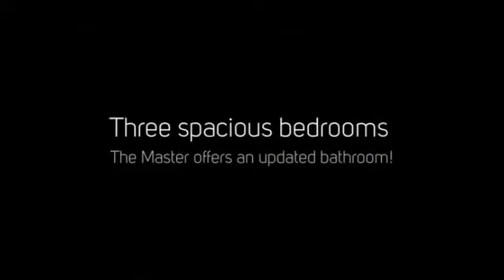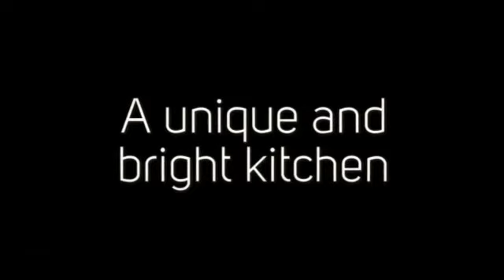Ranch styled home for sale on secluded street just outside of Pittsburgh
Ranch styled home for sale on secluded street just outside of Pittsburgh- Welcome to 4507 Middle Road!  This ranch home is close to Dorseyville, Allison Park, Hartwood Acres Park, and Hampton High School! Nestled in desirable Hampton Township, this home has hardwood flooring throughout, vaulted ceilings, and an attached garage with additional off-street parking. Enjoy a cup of coffee and some peace and quiet on the lovely back deck that overlooks a gorgeous tree lined backyard or snuggle up near one of the two fireplaces found inside. The living room boasts floor to ceiling windows framing the serene backyard. The game room downstairs has brand new flooring and a walk out patio as well. All the bedrooms offer plenty of space and have hardwood floors. The master bathroom has been recently updated for a peaceful, spa-like feel. This home has so much to offer to its new owner; the possibilities are endless!

To create your own FREE search for homes for sale,

Buy, sell, or invest with us!
Keller Williams Realty
The Dustin Nulf Team